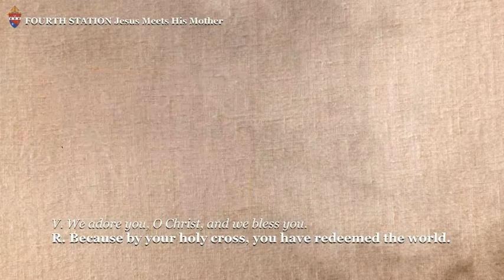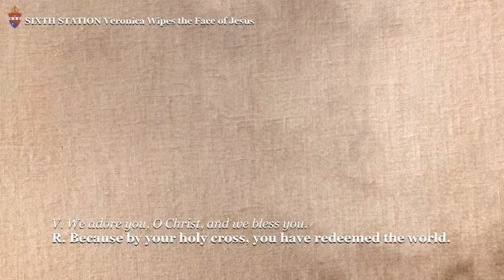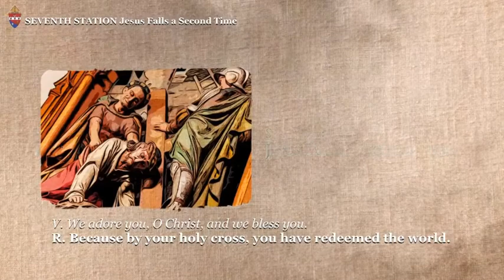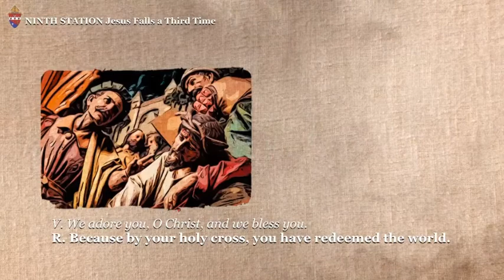Stations of the Cross with Bishop Rhoades. Streamed live on 3 Apr 2020